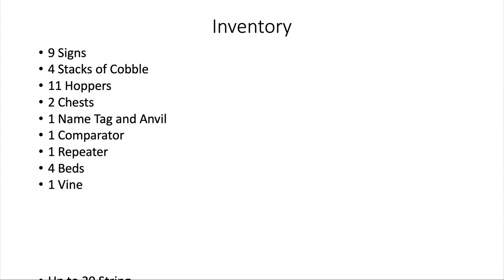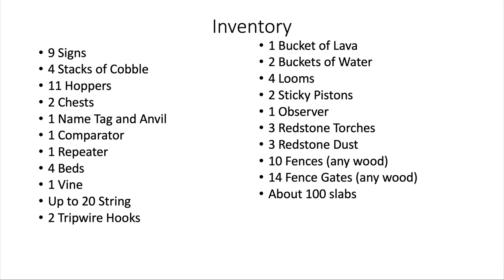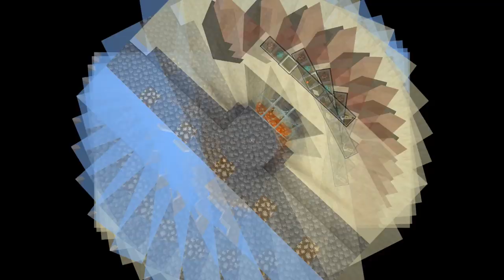Minecraft Iron Farm: Iron Farm works in 1 14 3 Pre 2 with 400+ Iron Per Hour Avomance 2019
Need a Minecraft Iron Farm that works in 1.14.3 Prerelease 2? This farm gets over 400 Iron per hour and works perfectly AND is Minecraft Survival Friendly

In this video by me, Avomance, I am creating a Minecraft Iron Farm that works in Minecraft 1.14.3 pre 2 beautifully. Its an Easy Iron Farm Tutorial that can be adapted to your needs.

It answers the question of how has Minecraft 1.14.2 Pre2 changed the way Iron Golems span in an Iron Golem farm and gives a great Iron Farm solution.

It is a compact Minecraft Iron Farm with a small footprint and a very easy design

This Iron Farm is not a Minecraft Villager Breeder, a 1.14 Villager Breeder that means you only need 2 villagers and can grow your population. A great 1.14 villager breeder video is here:

The video I mention in this episode that shows you how to transport villagers and therefore how to transport zombies is here:

Both are great reference videos for this Village and Pillage Iron Farm

I offer some great additional benefits for being a Redstone patron or above or a member... including some exclusive access to my blog on avomance.com

Thank you so much. Support for this channel is so important to allow me to carry on making videos for you and I am SO GRATEFUL for it.

You are awesome - you literally have no idea how awesome

WHY NOT DO BOTH - and get 2 Hero spots in the Hall of Heroes on my Avomancia Minecraft Survival Lets Play Series!

Thanks so very much for that... For just the price of a cup of coffee or a soda a month, you help to keep this channel rolling and producing content

This Minecraft tutorial addresses the need for villagers in Panic to work and sleep to continue to spawn iron golems and it does it in a very clever way!

Credit to Methodzz who identified the timing mechanism that I utilised in this tutorial.

It's a really easy Iron Farm that can be built in Survival and will give you around 400 Iron per hour.
Very Server friendly with low lag as it only uses 4 villagers

Iron Farm Minecraft players need iron for lots of components like hoppers and rails, so this 1.14.2 Iron Farm will give all the iron a solo player could need and may even be enough for a small server.

You can place these iron farms in an area together... just put them 20 or more blocks apart and you can collect LOADS of iron from a single area. They are easy to make.

This iron farm tutorial will show you how to build the Iron Golem kill chamber, the collection chamber, the spawning area and the place where the Villagers do their work and sleep. It will also explain the simple redstone that powers the whole system.
It is an easy redstone tutorial so it IS Redstone active.

TOTALLY FAMILY FRIENDLY WITH NO SWEARING
COMPLETELY CHILD FRIENDLY WITH NO CURSING

What else would you like me to do a Minecraft video on?
LOTS of options on my channel for Minecraft Tutorials and great Minecraft ideas, including Lets Play and SMP

Minecraft is a creative sandbox  building game created by Mojang, now owned by Microsoft.